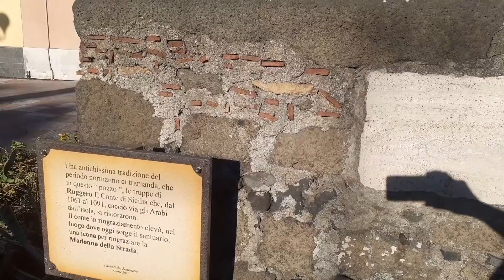Pozzo di Ruggero